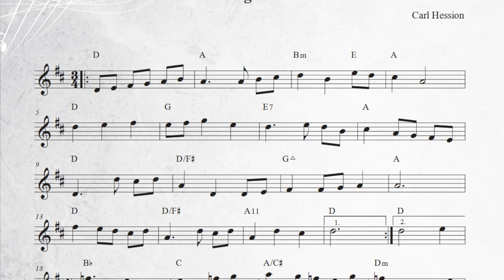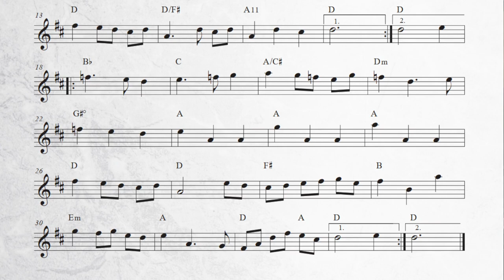A Granddaughter's Dream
From the Úrnua cd / Tunes Of Carl Hession book

Soloist - Eimear Coughlan